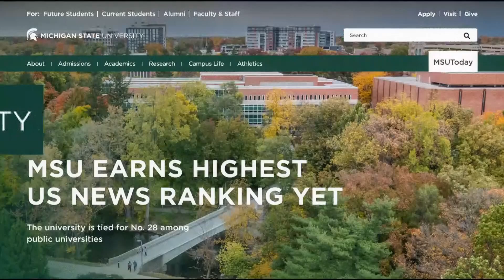Maine farm shut down due to PFAS contamination will have a new future in research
Songbird Farm in Unity will be the focus of studies into the chemical's impact on crops and soil.